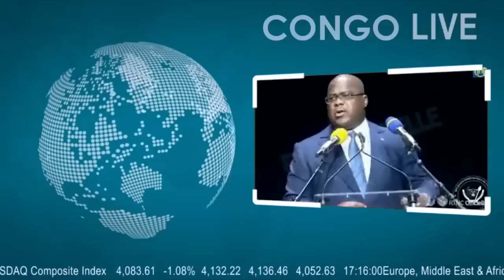🔴GOMA : LES MILLITAIRES BURUNDAIS ATTRAPEE PAR LE M23 A SAKE, LES FARDC AVANCENT VERS KILOLIRWE